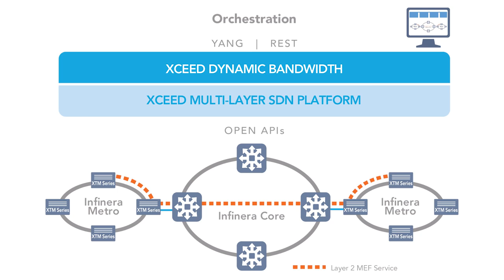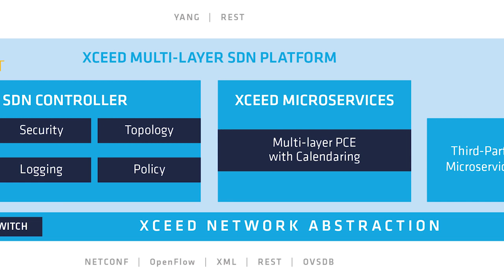Introducing the Xceed Software Suite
Infinera Xceed Software Suite Delivers Multi-layer SDN Automation and Revenue-Ready Applications

Infinera's Xceed Software Suite (Xceed), is a portfolio of integrated, open and modular software components for software-defined networking (SDN) automation of Infinera programmable multi-layer transport networks. The new software suite, including the Xceed Multi-layer SDN Platform and Xceed Applications, enables service providers to create new revenue streams and reduce operational costs by driving higher network efficiency.

Service providers have begun using SDN within their data centers to automate networking of virtualized devices and functions, but have not yet been able to extend the same SDN automation to the metro and core networks that are foundational to their business. Meanwhile, traffic patterns in metro and core networks have become increasingly variable and unpredictable. Service providers are challenged to activate bandwidth, reconfigure network resources and adapt to application demand quickly using legacy systems and manual processes.

The Xceed Software Suite is designed to meet these challenges by delivering an open purpose-built multi-layer SDN platform and revenue-ready applications, leveraging the powerful scalability, flexibility and programmability of Infinera transport networks.

Purpose-built Platform: The Xceed Multi-layer SDN Platform delivers scalable SDN control across Infinera’s end-to-end Intelligent Transport Network portfolio spanning long-haul, metro and data center interconnect applications. The Xceed platform, built on the OpenDaylight open source SDN controller, incorporates Infinera-developed advanced microservices, such as the Xceed Multi-layer Path Computation Element (PCE) and a rich network abstraction layer incorporating Infinera’s proven Open Transport Switch (OTS) software. With a diverse range of open application programming interfaces (APIs), standards-based information models and open source components, the Xceed Multi-layer SDN Platform sets a new benchmark of openness to enable rapid application development and deployment.